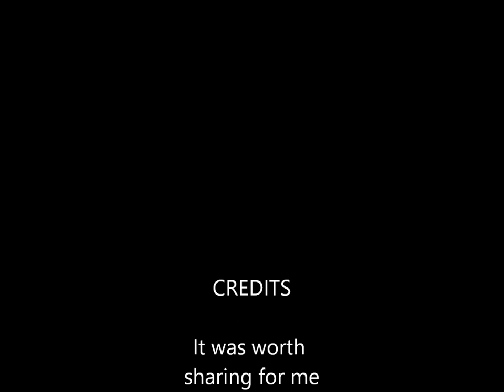Jr. and Me @ Mojo's, Utica, NY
Jr. and me live at Mojo's Coffee Shop

Anastassio "Jr." Tennaquey and
Austin Centolella

Mojo's Coffee Shop,  Utica, NY, Winter Live music.

We would get together to practice a little bit to get the sets.

Here we were just allowed to sit in at the coffee shop - we did a few nights there.

It was nice to go out for the night and have the chance to move around like that - be ourselves with the music -light gear, good times.

All Copy write and music rights royalties to respective parties.
I can't recall the names of every title and artist we covered here, but mean no disrespect to anyone for that.

Push you Around - Rob Thomas
Let Her Cry - Hootie and the Blowfish
Can't You See - Marshall Tucker Band
Knocking On Heaven's Door - Bob Dylan
Comeback Song -  artist ?
Kiss A Girl- artist ?
The Dance - Garth Brookes
Jr. Introduction With Austin
Take It Easy - The Eagles
Ain't Even Done With The Night -  John Mellencamp
I Need Love - Seal
Lovin' Touchin' Squeezin' - Journey